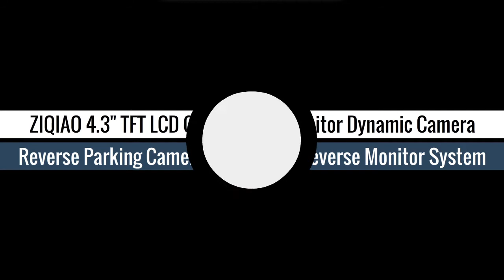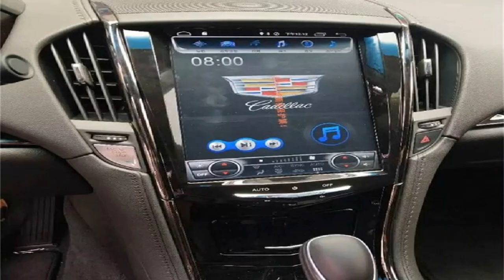Top 5 Best Multimedia Carplay Monitor Camera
Multimedia Carplay Monitor Camera#

1.New Product 13.3 Inch Android 10 Car Radio Stereo 2 din Autoradio HD 1920*1080 6GB 128GB Head Unit Multimedia Carplay TOP SPECS

2.Android 10 IPS screen Tesla PX6 For Cadillac ATS/ATSL/XTS/ SRX 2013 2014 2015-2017 Head Unit Auto Stereo Multimedia Player Radio

3.JOYING 7"autoradio 1 din android 10 gps wifi auto Car Stereo Tape Recorder Universal Head unit Center Multimedia MP5 DVD Player

4.2 din Car Radio For Suzuki Grand Vitara 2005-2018 Car Stereo DVD Multimedia Player Android 10.0 Quad Core cassette tape recorder

5.ZIQIAO 4.3" TFT LCD Car Foldable Monitor Dynamic Camera Reverse Parking Camera For Parking Reverse Monitor System

Here is the Best "Multimedia Carplay Monitor Camera" from Aliexpress 3000+ more products

Follow In Facebook Groups